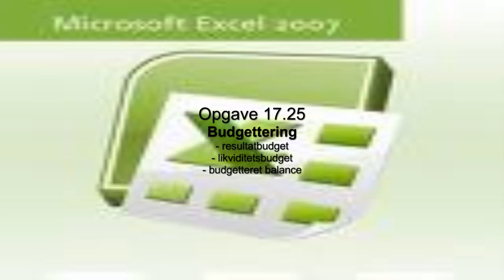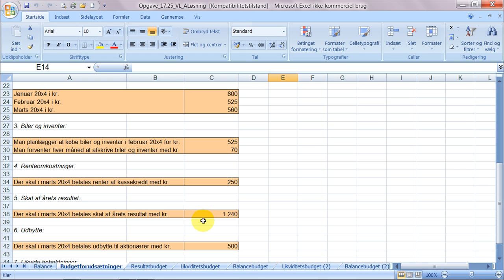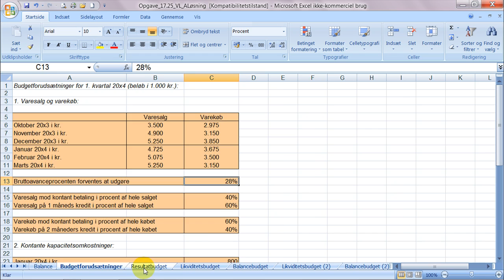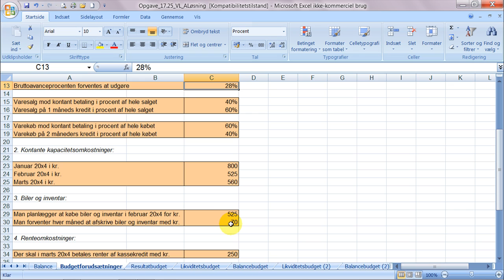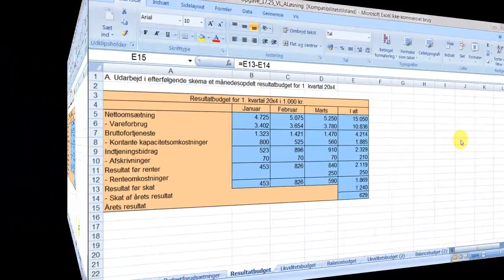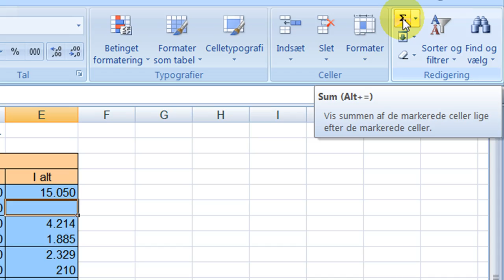Opg. 17.25 Del 1 Resultatbudget